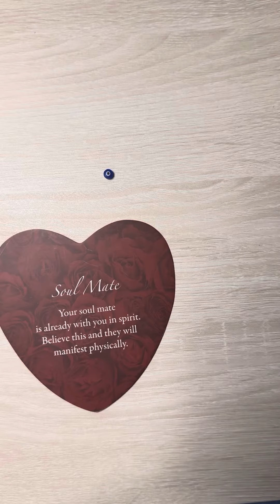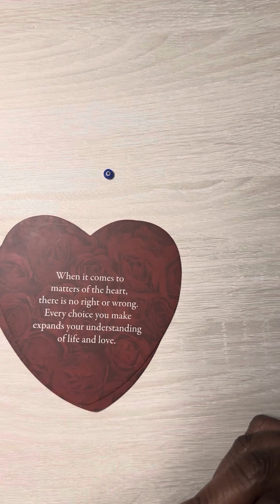Cancer Hear Me Out Please … I Want To Make Things Right